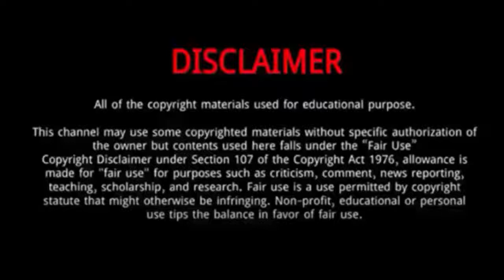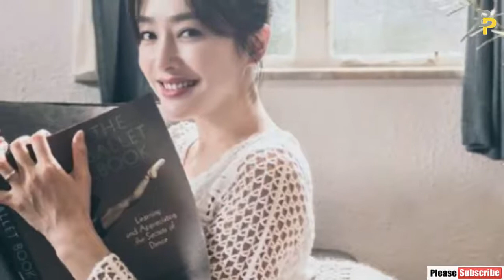Qin Lan || 10 Things You Didn't Know About Qin Lan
Qin Lan is a Chinese actress, model, and singer.
She was Born on July 17, 1979 in Shenhe District, Shenyang, China.
Qin graduated from the Shenyang University of Technology.
She was in a relationship with Huang Xiaoming from 2003 to 2006.
In 2021, she starred in The Rational Life .
She is a director’s actress and has often been praised for her versatility and maturity.
In 2020, she starred in The Eight.